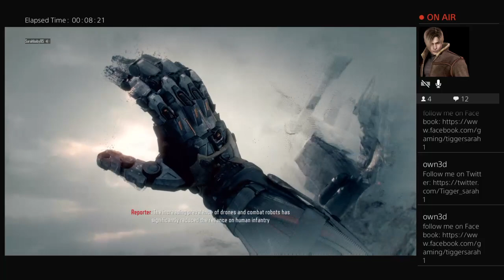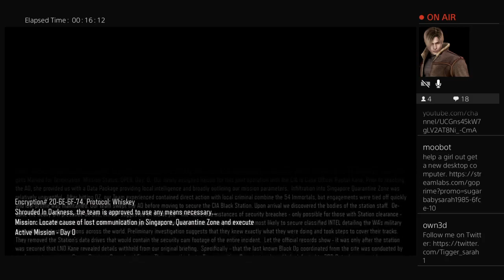Black ops 3 campaign- Mission 3